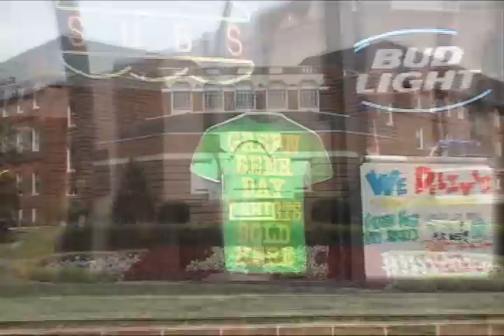Green Beer Day 2010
What are the Oxford Police and Miami University doing for Green Beer Day 2010?  Find out here, on the Redhawk Report!